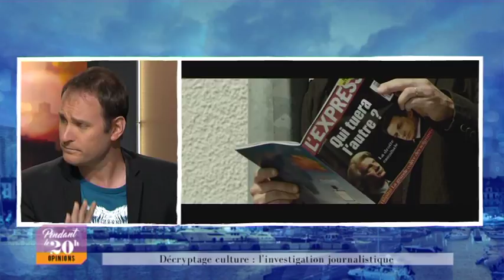"Pendant le 20 H" du 12/10/2017 "Journalistes politiques: la grosse déprime?"